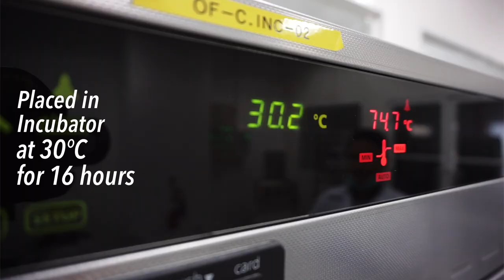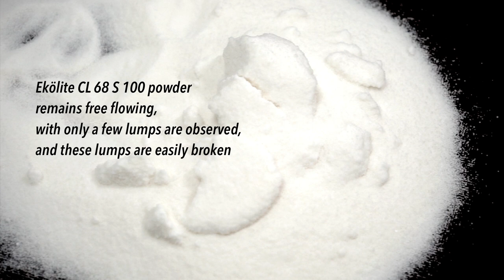CSL Compaction vs standard SSL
Introducing Ekölite CL 68 S 100
Our solution to withstand harsh tough supply chain conditions
Calcium Stearoyl Lactylates